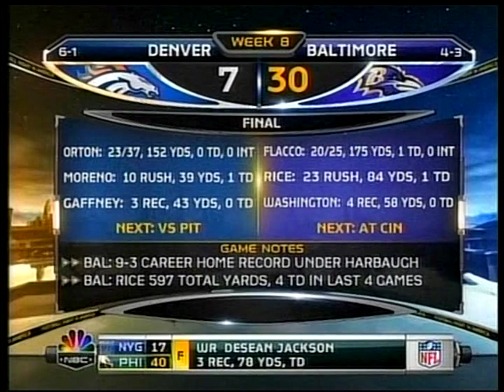2009 Broncos at Ravens Week 8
Ravens were favored by 3.5
Over/Under: 42